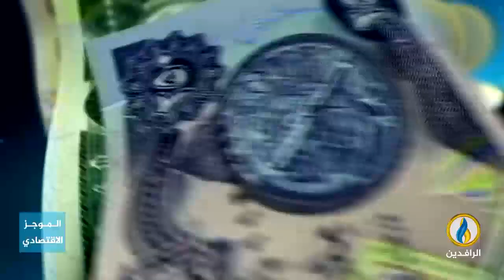أبرز الأخبار الاقتصادية على قناة_الرافدين ليوم الجمعة في